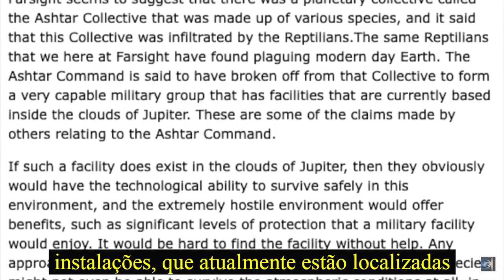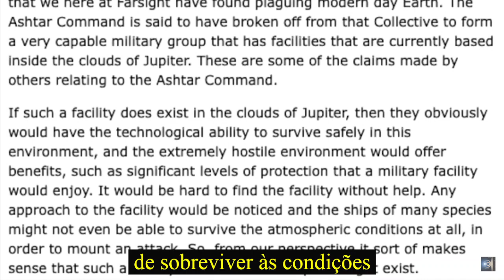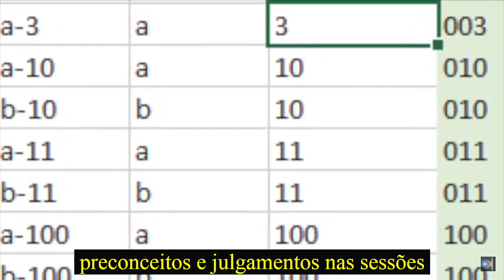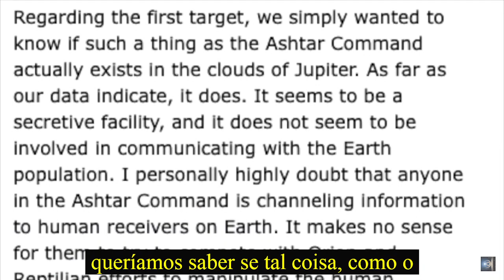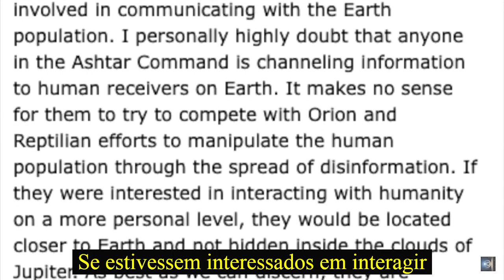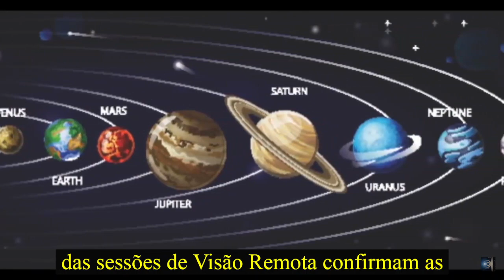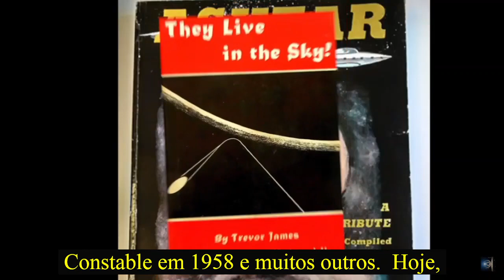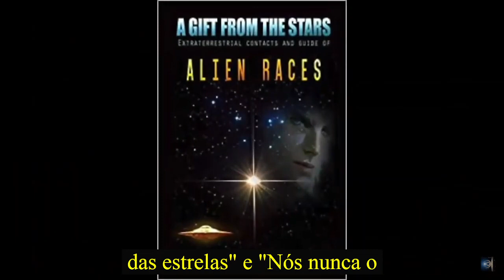Base de Comando Asthar confirmada em Júpiter - Michael Salla Legendado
Disponível agora legendado, recente vídeo do Dr. Michael Salla sobre mais uma fonte confirmando sobre a Base de Comando Ashtar escondida próxima Júpiter:

"Em 17 de dezembro, o Farsight Institute divulgou os resultados de várias sessões de visão remota investigando a suposta existência de um “Comando Ashtar” e se ele tinha uma Base Flutuante escondida nas nuvens de Júpiter.

 Os resultados das sessões de Visão Remota, conduzidas usando protocolos científicos cegos, apoiam as alegações de vários 'contatados'."

Michael E. Salla

*Tradução e Legendas: Canal TRANSIÇÃO QUÂNTICA*
**POR FAVOR NÃO COPIE**